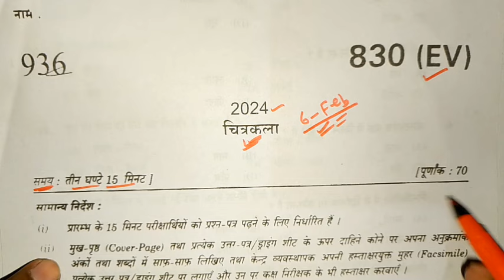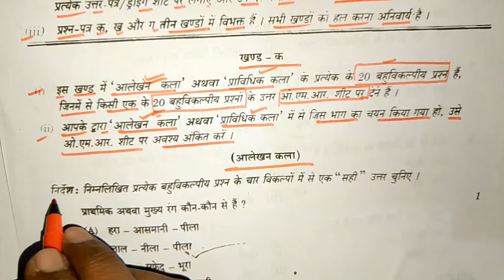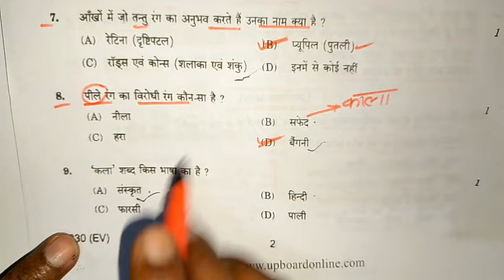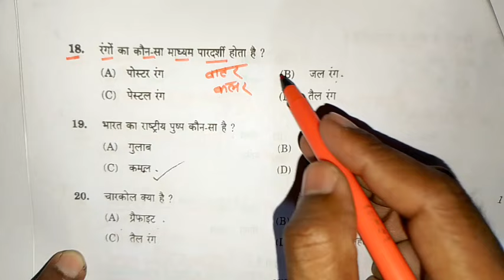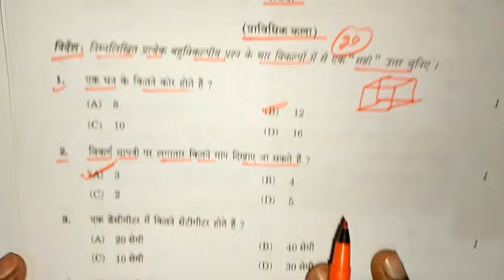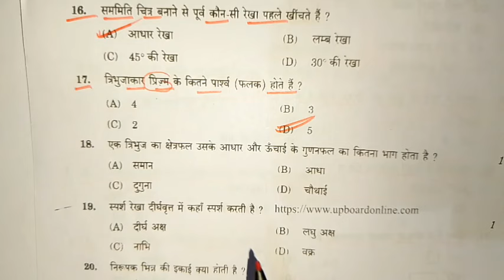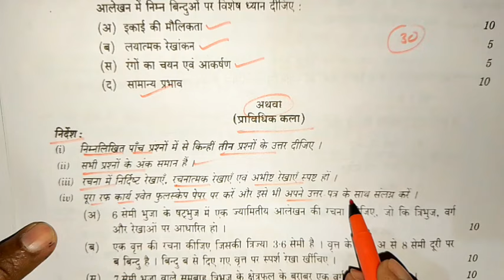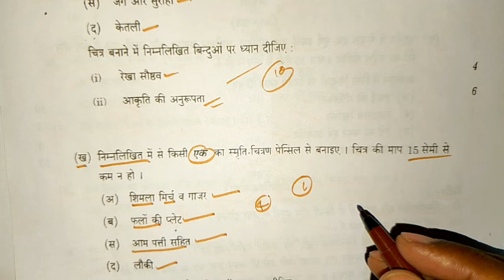class 10th चित्रकला माडल पेपर 2024 यूपी बोर्ड,/ 10th chitrkla viral paper 2024,/4 march kala paper